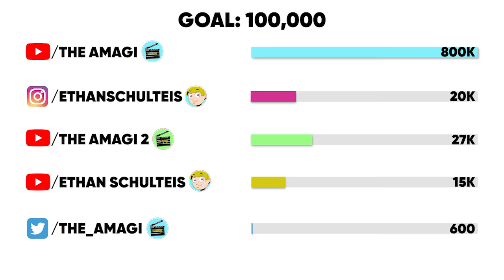The Life Of Shinra Kusakabe (Fire Force)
Shinra Kusakabe is a Third and Fourth Generation pyrokinetic in the service of Special Fire Force Company 8. After his mother's death, and supposedly his younger brother's as well, Shinra joined the Special Fire Force to achieve his goal of becoming a hero, saving people from Spontaneous Human Combustion, and uncovering the truth behind his family's death twelve years ago. It is later revealed that Shinra possesses the Adolla Burst, making him The Fourth Pillar.

CHAPTERS

00:00 Intro
00:51 Background
03:11 Introduction arc
07:10 VS. Special Fire Force Company 5 arc
08:26 VS. Special Fire Force Company 1 arc
12:32 Preacher Pursuit arc
13:10 Asakusa arc
14:44 Vulcan's Workshop arc
18:39 Netherworld arc
20:49 VS. Special Fire Force Company 4 arc
23:33 Fifth Pillar arc
24:16 Chinese Peninsula arc
26:22 Haijima Industries arc
27:49 Operation Nether Investigation arc
28:40 Stigma arc

CREDITS

PRODUCER: @AmagiPublishing
NARRATOR: @Adrian Apolonio
EDITOR: @Imubi5